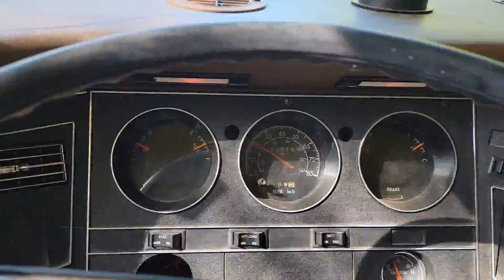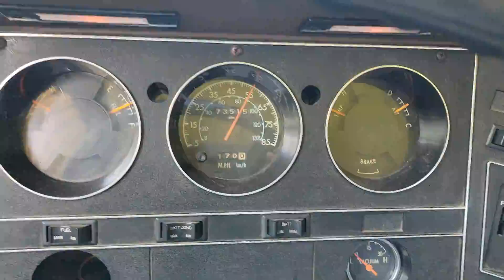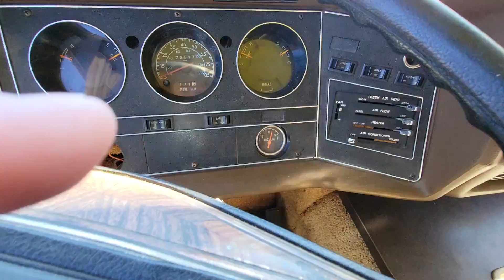September 2022 new fuel